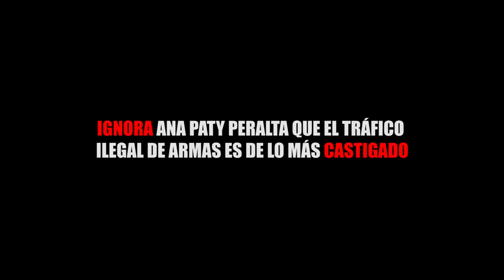IGNORA ANA PATY PERALTA QUE EL TRÁFICO ILEGAL DE ARMAS ES DE LO MÁS CASTIGADO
Entérate de las noticias “EN CORTO”…IGNORA ANA PATY PERALTA QUE EL TRÁFICO ILEGAL DE ARMAS ES DE LO MÁS CASTIGADO